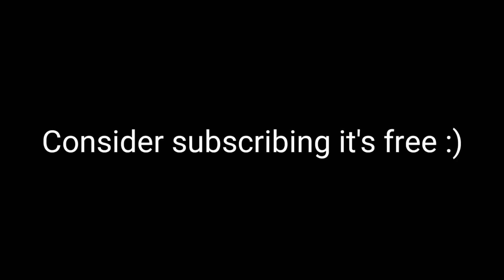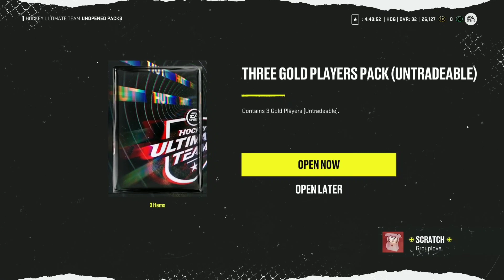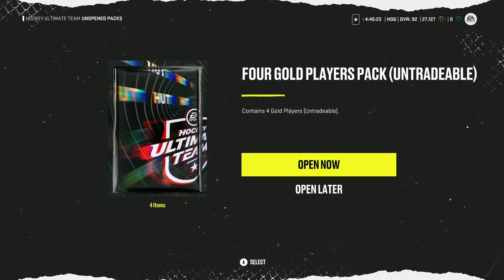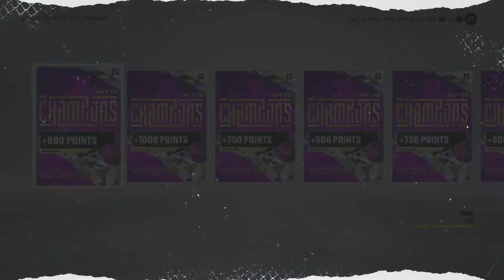*90+ PULL* Opening all NHL Moments HUT Rush rewards! NHL 22 Pack opening